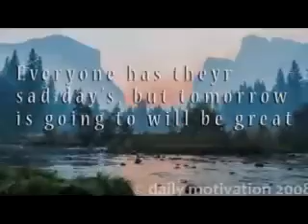New year 2022